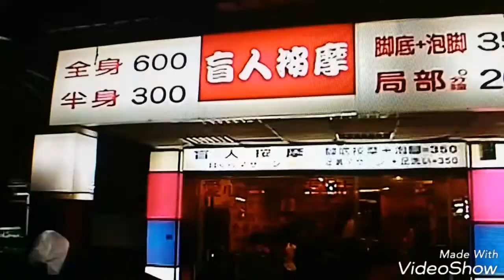2017年6月15日